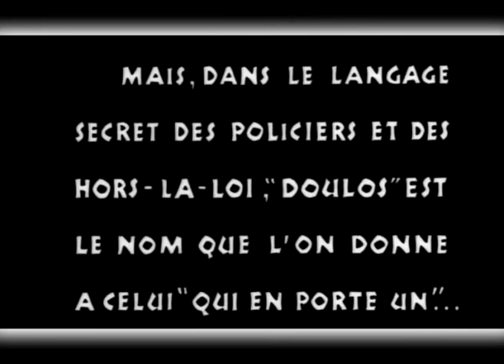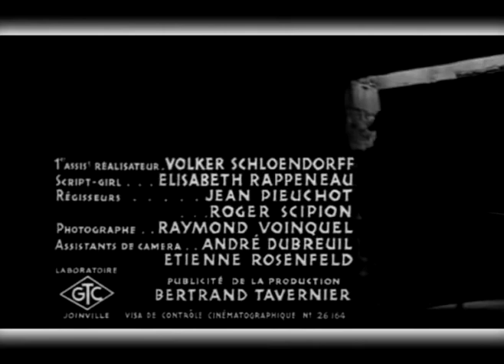"Le Doulos" de Jean-Pierre Melville (1962) - Thème de la musique du film - version 2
"Le Doulos" est un film français de Jean-Pierre Melville sorti en 1962.
Début du film :
Maurice Faugel a mal supporté son séjour en prison, durant lequel sa femme a été abattue. Par vengeance, il tue le receleur Gilbert Varnove avec sa propre arme, alors que celui-ci prépare des bijoux volés. Ce butin doit être remis à Nuttheccio et Armand, dont l'arrivée provoque la fuite de Faugel, avec le revolver et le magot. Par précaution, il dissimule le tout dans un endroit désert, sous un réverbère.